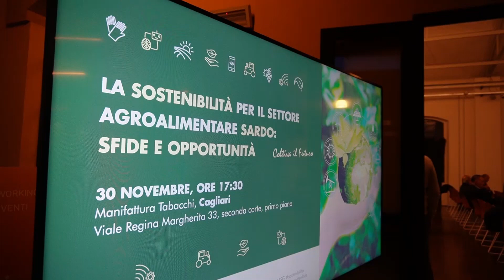Cagliari. Opificio Innova e Coldiretti. Talk su sostenibilità 01 12 23